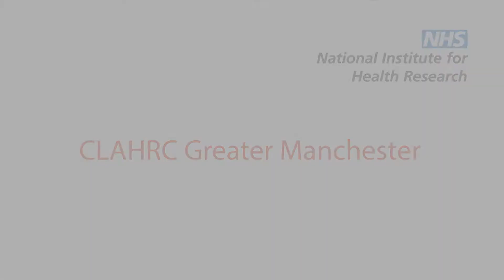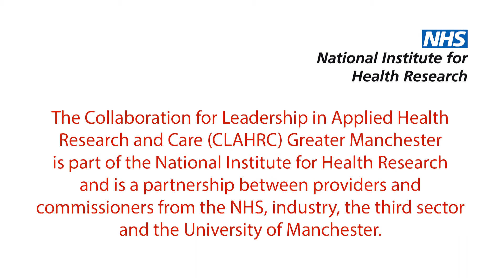John Øvretveit: How would you define implementation research?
Professor John Øvretveit answers the question: How would you define implementation research?